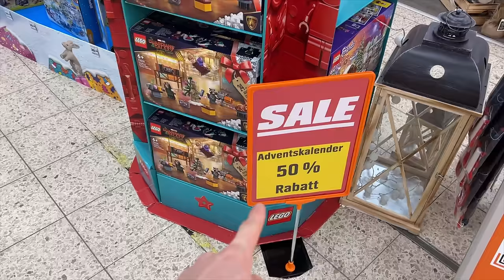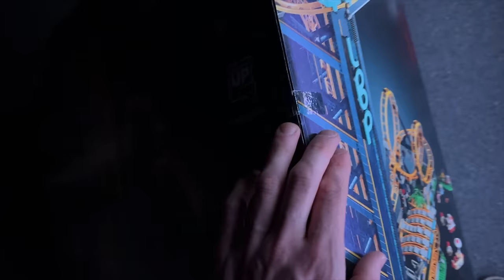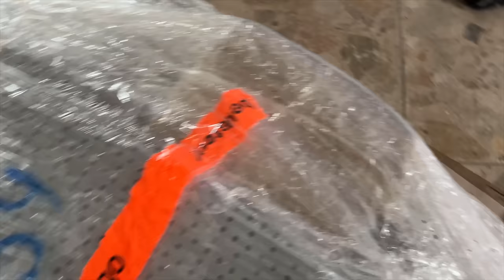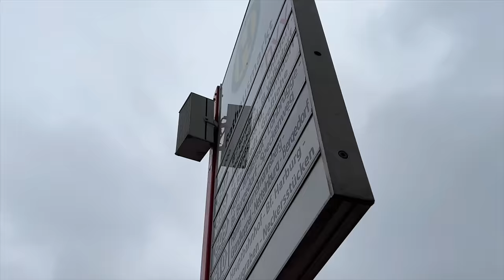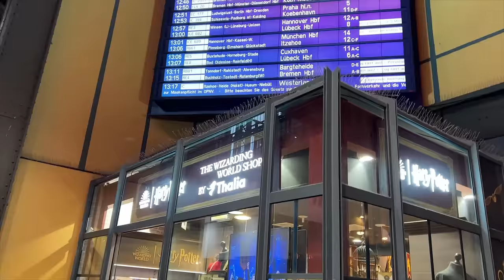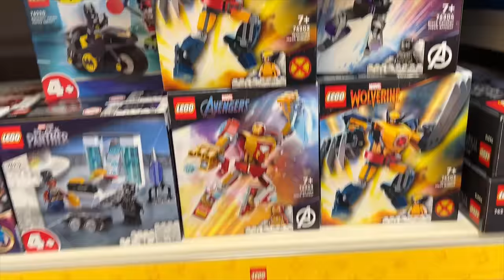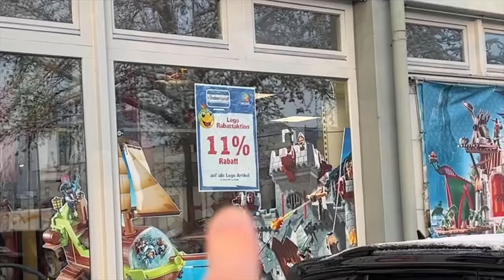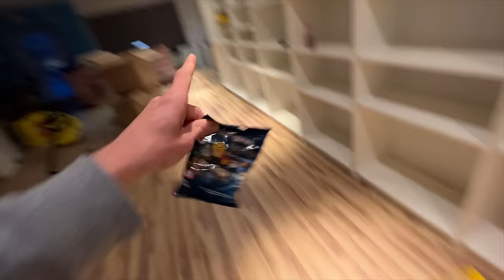4 Meter LEGO Wand 😎 | erste 2023 Neuheiten gefunden! | Museum Vlog #40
Ein bisschen Spaß im Museum muss sein, heute machen wir Unsinn und bauen im neuen LEGO Museum weiter...

1. Lade dir die Telegram App im Playstore / Appstore herunter
2. Klicke auf die Links:
3. Klicke auf "beitreten"

VIel Spaß 🙂